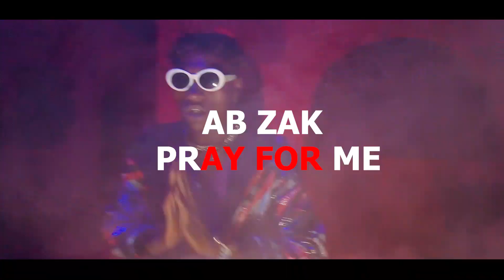AB ZAK - Pray for Me (Directed by Q-One Productions)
Stream "Pray For Me"

Directed by Q-One Productions